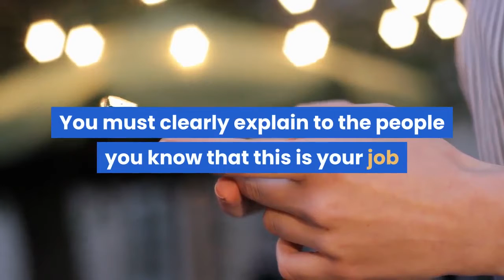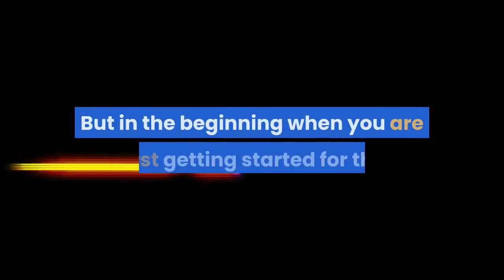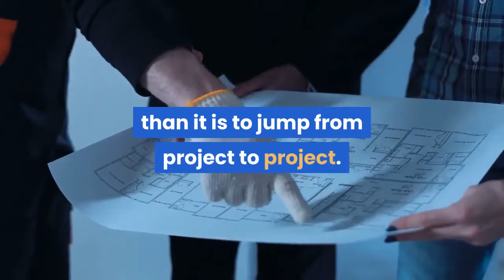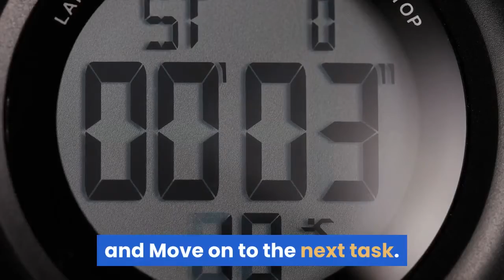Focus on your home business goals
As you begin your new home business you will find there will be hundreds of distractions that will fight for your time and attention.

If you are new to working from home you will have to deal with such issues as family interruptions, friends, neighbors, television, radio, visitors, email and phone calls.

You must structure your time and set a schedule to work on your home business. If you were working for someone else you would not expect your friends and neighbors to stop by for a visit.

1) vlogging
2)my personal teaching videos
3)  voiceover videos